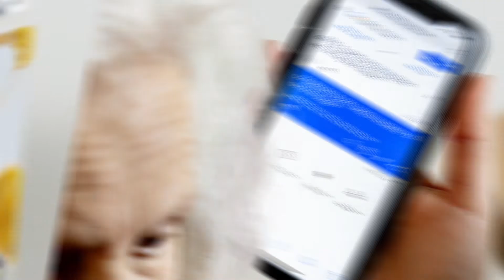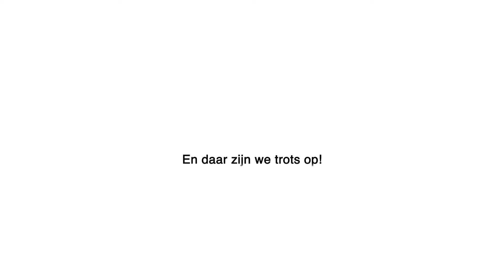Sevagram behaald opnieuw gouden certificering voor excellente mensgerichte zorg!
Sevagram heeft van Planetree International de gouden certificering voor excellente mensgerichte zorg ontvangen voor 19 van haar locaties.

Deze certificering erkent de prestaties en innovaties van de organisatie in het leveren van mensgerichte zorg. Sevagram is één van de slechts 89 zorgorganisaties wereldwijd die deze prestigieuze onderscheiding hebben ontvangen!